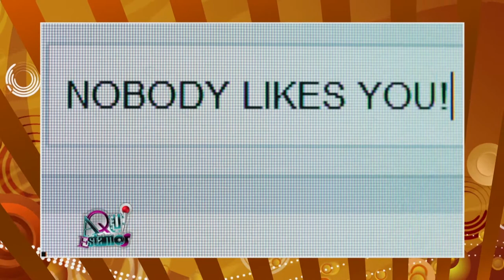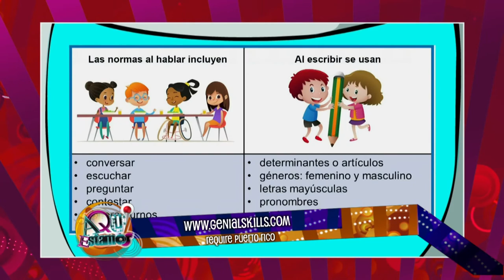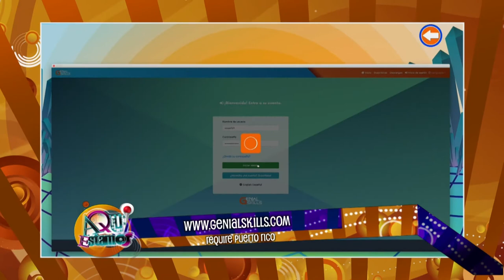Cómo lidiar con el "cyberbullying"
El "cyberbullying" o ciberacoso es el tema principal del segmento Techno Kids en Aquí Estamos, auspiciado por Genial Skills. Conversamos con el agente Alek Pacheco, de Inmigration and Customs Enforcement (ICE), quien nos ofreció recomendaciones para afrontar esta práctica común en las redes sociales y cómo mantener protegidos y alertas a nuestros niños.